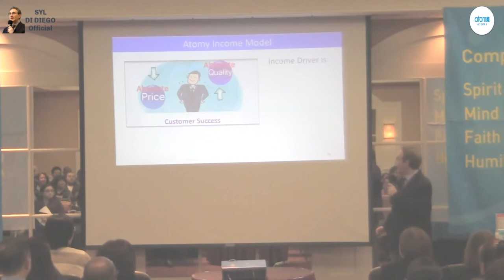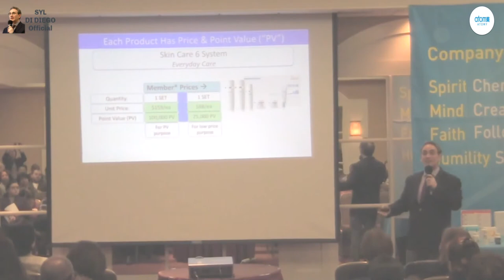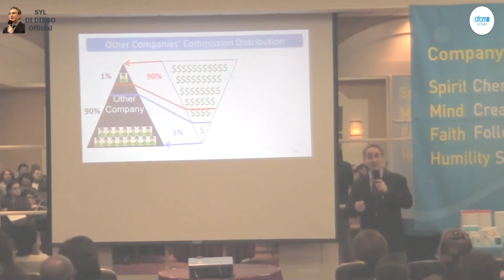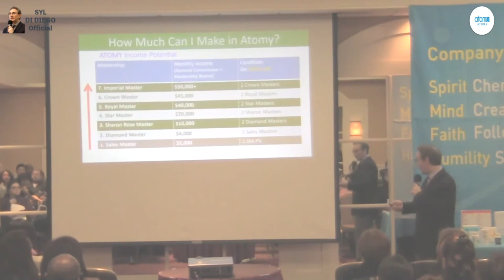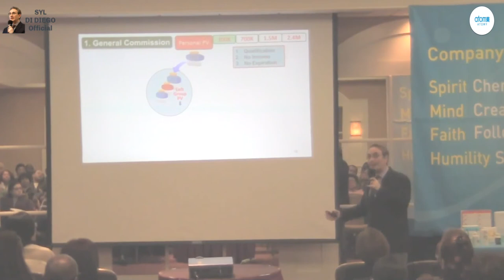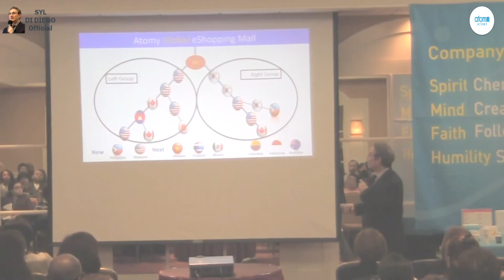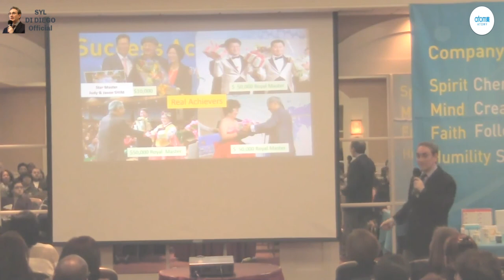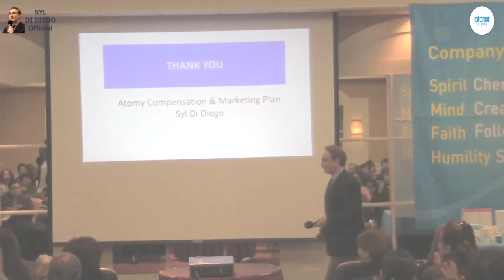ATOMY Compensation Plan & Auto Sales Master | Syl Di Diego at 2017 New Jersey One Day Seminar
ATOMY Members and newcomers hear about ATOMY Compensation Plan and Auto Sales Master by Syl Di Diego SM at 2017 ATOMY One Day Seminar in New Jersey USA. Feel the in-person excitement in hotel venue for the wonderful ATOMY income opportunity. (Pre-Covid19).

0:00 ATOMY Customer Success Income Model
0:50 Customer Voluntary Reordering Drives Residual Income
1:20 ATOMY is consumer driven
1:50 ATOMY There are no fees at all
2:25 ATOMY has no requirement to buy
2:40 ATOMY is integrated system with great partners
3:30 ATOMY offers great products at low prices and Point Values (PV)
4:45 How to turn ATOMY PV into money
5:15 How ATOMY is Different from Every Other Company (pyramids)
6:35 Inn the Midst of Chaos there is Opportunity in ATOMY (Sun Tsu)
7:05 The Golden Rectangle Income System of ATOMY
7:30 Ladders of Mastership Success In ATOMY
7:55 Equal Opportunity in ATOMY
8:10 No Investment is Required
8:20 How Much You Can Make in ATOMY
9:20 How to Grow Your Income in ATOMY
10:10 General Commission Earnings Explained
10:25 Personal Qualification is Once for Life (No Reset)
11:15 ATOMY is a Binary System that is Unique With No Gimmicks
12:00 Group PV Generates Daily Income of General Commission
13:10 Payout is 100% for Beginners with Unlimited Level Accumulation of Everyone Below
13:50 there are NO Resets of Group PV Until Each Person Receives a Check
14:20 ATOMY Is A Global Business With One Member ID
14:46 ATOMY Mastership Bonus Explained
15:00 How to Achieve Sales Master
16:00 How to Achieve AUTO Sales Master Every Month
16:00 3 Generations Wealth with 1 Member Number
16:40 One Time Promotional Bonuses Explained
17:45 Imperial Master 1 Time Bonuses include $1 Million Cash and more prizes
18:28 Leaders Club and Royal Leaders Club Achievers Prove the System is Real
19:02 Simple to Start and 4 Key Habits To Achieve ATOMY Success

(Note: 2017 Daily Check Sizes Vary Slightly from Today.)

This video recorded January 26, 2017 in United States.